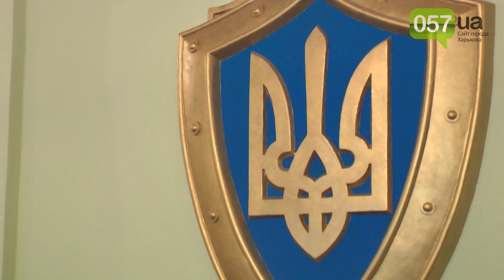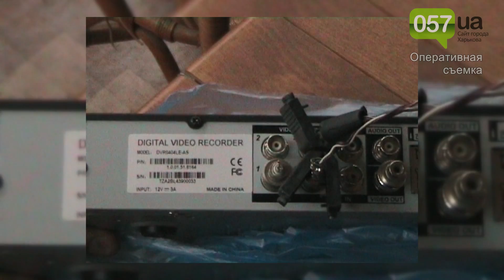В Харькове накрыли сеть борделей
В Харькове накрыли сеть борделей, «нашпигованных» миниатюрными скрытыми видеокамерами
В ночь с четверга на пятницу совместной операцией прокуратуры с СБУ в Харькове был раскрыт ряд борделей. Владельцы сети - одна женщина и трое мужчин - также задержаны. Располагались места предоставления интимных услуг в массажных салонах, ночных клубах и гостиничном комплексе.